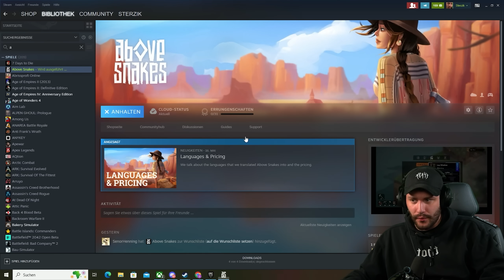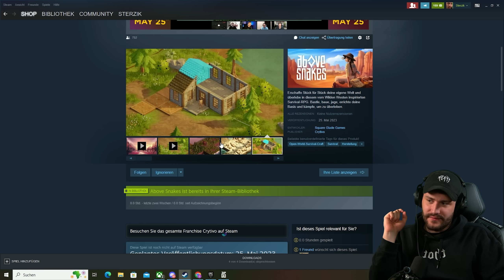Ihr werdet dieses Spiel LIEBEN!!! | Above Snakes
Heute habe ich für euch einen Schmackofatz: Above Snakes.
Ein Survival Adventure Game mit Carcassonne Elementen. Richtig Richtig wild gemacht!

Werbung
Epic Games Creator Code: DERSTERZIK
Above Snakes
Erschaffe Stück für Stück deine eigene Welt in diesem entspannenden, vom Wilden Westen inspirierten Abenteuerspiel mit seichten Survival-Elementen. Bastle, baue, jage, errichte deine Basis, kämpfe und entdecke.